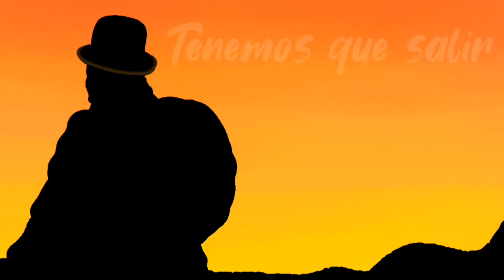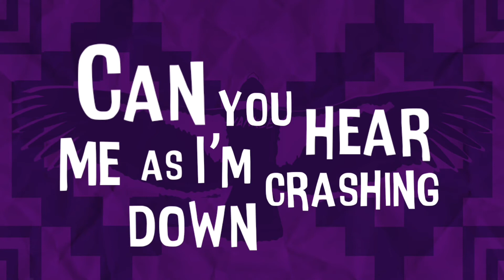⚡️YANKEE LLOKALLA⚡️ Manny912 Video Lyric 🎬🎬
⚡️⚡️Yankee Llokalla ⚡️⚡️ Video Lyric
The official video coming soon. 🇧🇴🇧🇴🇧🇴🎬💪